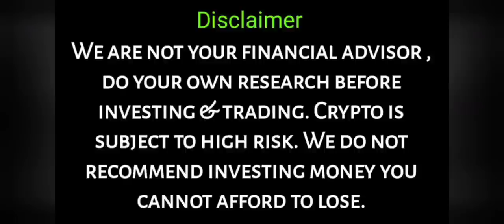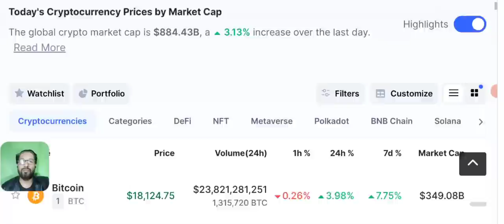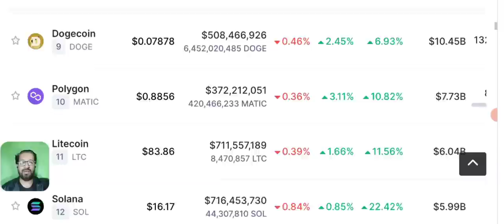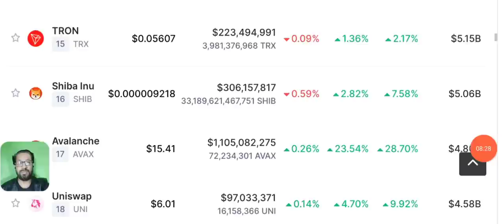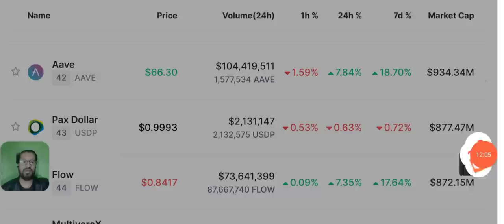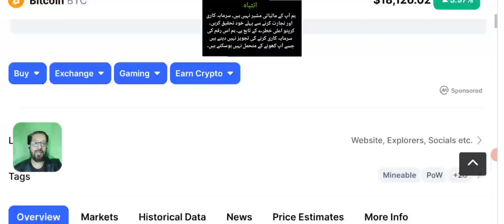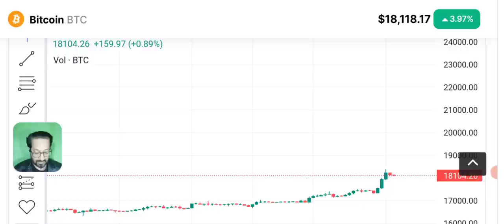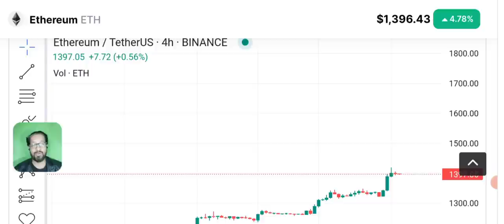Bitcoin price prediction - Crypto News Update Today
Today i am here with Latest Crypto News and Bitcoin price prediction, as CPI report is expected today will Bitcoin Touch 25$k ? And break all records ?
Will market pump more ? Why is BTC Price up today and how much more it can pump ?

Daily CryptoNews Update along with. Btc price prediction - cryptolatestupdate news tosay.

Related Topics Covered in this Video:

• CPI REPORT TODAY
• BITCOIN PRICE PREDICTION
• Cryptocurrency News
• Crypto Updates
• Bitcoin Today

🔴 Table of contents:

00:00 : intro
01:53 : crypto news today
03:20 : CPI Report Today
11:45 : Daily markit analysis
14:10 : Bitcoin price prediction  2023
19:00 : outro

🔴🔴🔴Popular Uploads 🔴🔴🔴

_____________________________/SOCIAL LINKS\___________________________________